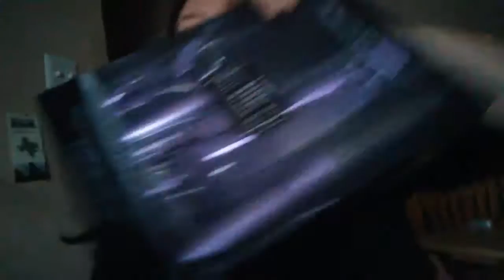Vlogmas Day 23! What I got from Family(make-up)